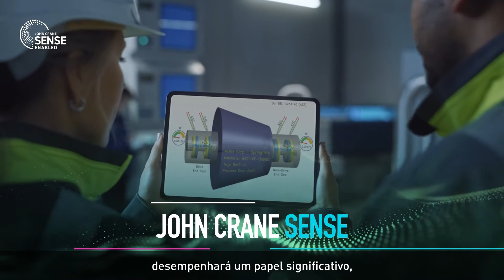John Crane Sense – Proteja o que importa (Portuguese)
O que você faz importa. Todos os dias, você trabalha para fazer a diferença em sua operação - e a John Crane está aqui para ajudar. Com o JOHN CRANE SENSE® - nossa revolucionária tecnologia de sensor, análise de modo de falha e plataforma digital aberta, você pode monitorar os ativos da sua planta - remotamente, em tempo real, qualquer hora do dia, todos os dias da semana - para que você possa agir mais rápido, trabalhar de forma mais inteligente, reduzir custos e proteger o que importa.

About John Crane:
For more than 100 years, John Crane’s experience and technical expertise has helped keep global process industries ready to meet the ever-changing needs they face. Our customers depend on John Crane to ensure their operations run efficiently and effectively. Our team of experts use the latest technologies to maximize reliability, provide rapid response and develop innovations needed for mission-critical equipment and services that improve energy efficiency, process reliability and emissions reduction. As pioneers of progress, we are committed to lead efforts that leverage digital technologies to further this goal. John Crane is well-positioned to help our customers achieve their net-zero ambitions and remains fully committed to support global efforts to address climate change and reach net carbon neutrality by 2050. Today. Tomorrow. Together.